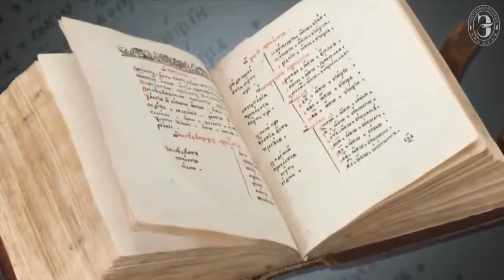Pamiętajcie, że jesteśmy Słowianami! PL HD